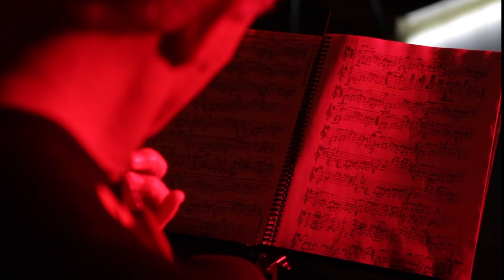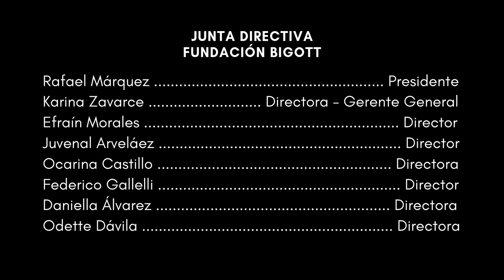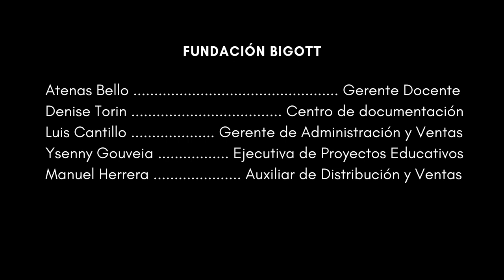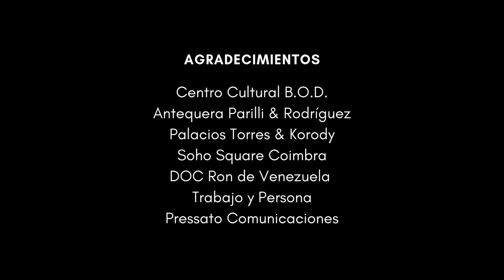Ensamble B11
El Ensamble B11 está compuesto por 9 talentos venezolanos: Javier García, Nayaleth García, Víctor González, Manuel Herrera, Ivanna Lira, Benito Palacios, Adrián Peña y Deilyn Uzcátegui, acompañados por su profesora, Belkys Figuera.

Varios de ellos vienen de familias cuyos apellidos son referencia en la cultura popular venezolana. Casi todos cursaron los Talleres de Cultura Popular de Fundación Bigott desde muy niños.